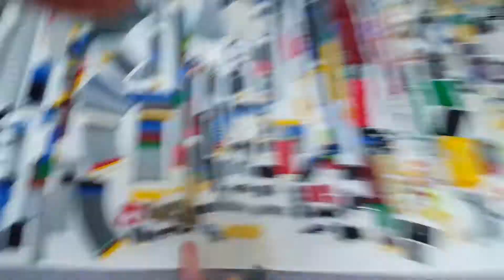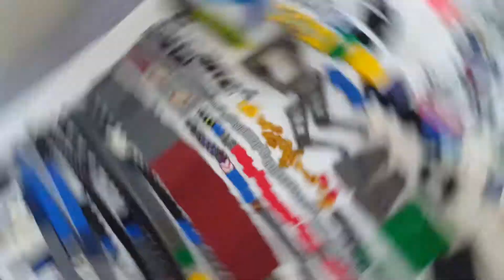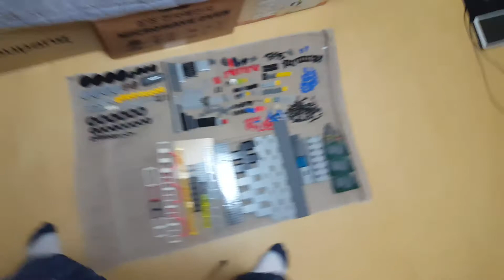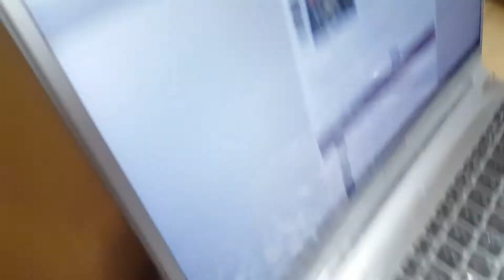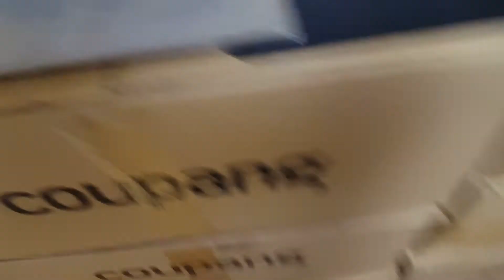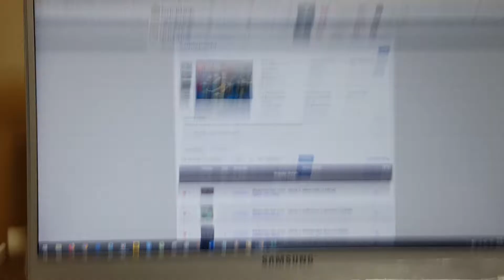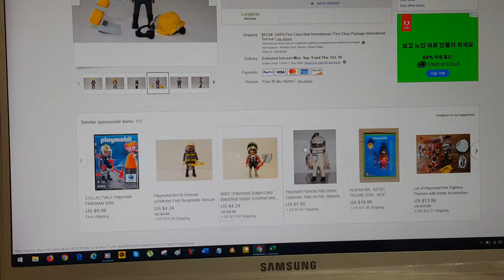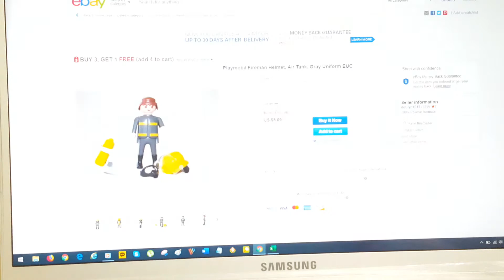Collect - 232 Lego Bulk Bought(10k $20) - Categorizing 06